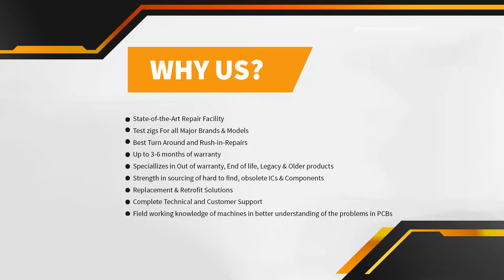Repair of Fanuc A20B-1000-0913 Converter Circuit Board | Advanced Micro Services Pvt. Ltd.